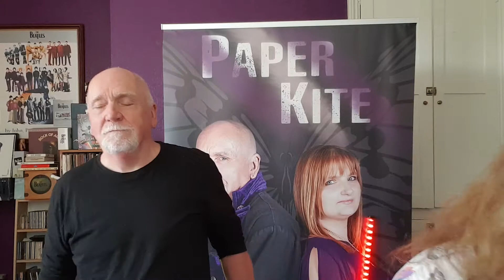Get Ready - Paper Kite duo recorded live during the Coronavirus Pandemic 2020.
Get Ready -Paper Kite duo recorded live during 2020 Coronavirus Pandemic.